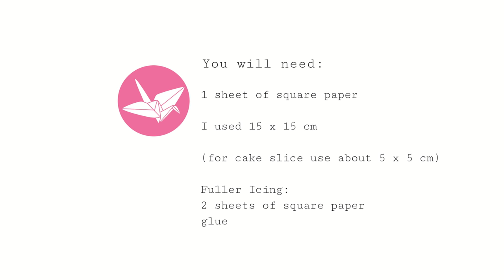Origami Icing or Whipped Cream Tutorial - DIY - Paper Kawaii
Learn how to make a cute little icing or whipped cream swirl to go on your origami cakes and other things. It could also be used on a flat origami ice-cream cone 🍦🍰

I twisted water bomb base really! Use 2 of them for a fuller version (in the thumbnail).

LEVEL :  ★★☆☆☆

1 sheet of square paper
I used 15 x 15 cm .. big!

Use 5 x 5 ish if you're making this for the cake slice!

For fuller cream, use 2 sheets, and make two, and stick them together.

// CONTACT/ADVERTISING/REVIEWS

// GEAR

// MUSIC